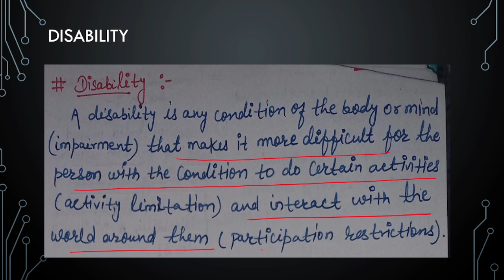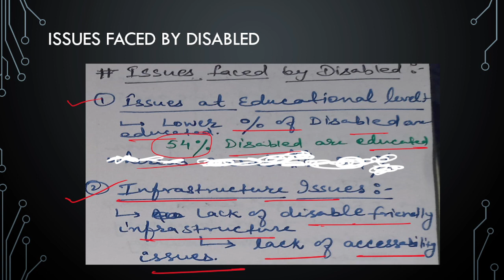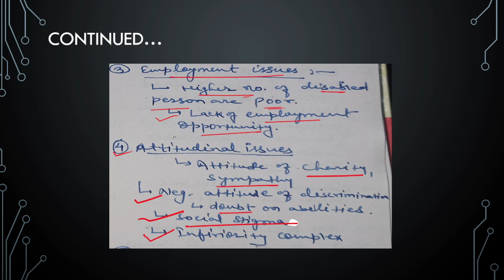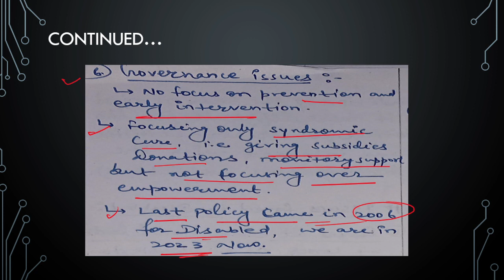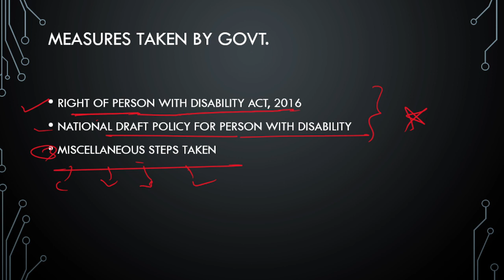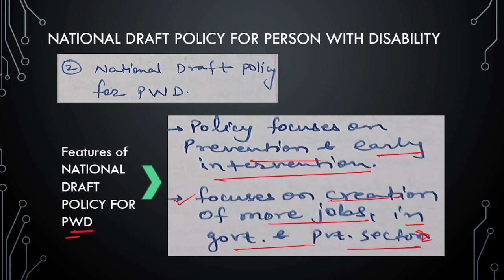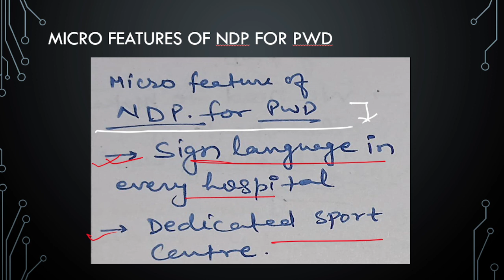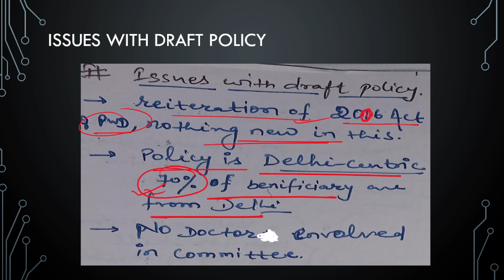Disability GS II Lecture 44 | UPSC | Hinglish College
This video is about Person with Disability .
This is  GS II Lecture  by Hinglish College.

what do you mean by Disability ?
who are person with disability?
UPSC Prelim complete preparation
UPSC best channel
Best channel for UPSC complete taiyari
Best channel for UPSC Prelims
Best channel for UPSC Mains
Mains preparation in hindi
best free content for UPSC
Hinglish college
Upsc Complete preparation channel
Hinglish college YouTube channel
UPSC IAS syllabus
IAS Exam full syllabus
Best channel for CSAT preparation
Best channel for quantitative reasoning
Best channel for comprehension.

Important Links for useful UPSC Books
1. Polity by M. Laxmikanth (English)

2. Polity by M. Laxmikanth (Hindi)

3. Spectrum By Rajiv Ahir  (English)

4. Spectrum By Rajiv Ahir  (Hindi)

5. Prelims question bank Disha Publication (English)

6. Prelims question bank Disha Publication (Hindi)